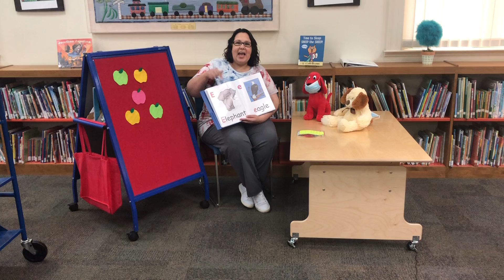Happy Sing-Along Songs - September 10, 2020 - Henderson County Clint W. Murchison Memorial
Join Ms. Bobbie for some fun Sing-Along songs.
By:  Bobbie Hall
Many thanks to our wonderful library!

Included in this video: Apple and Ant
                                        Bingo
                                        Five Ripe Apples
                                        Rain is Falling Down